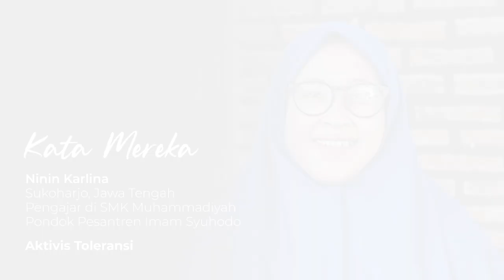Toleransi adalah Berempati Kisah Kreatif Toleransi di Kota Sukoharjo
Penggalan kalimat diatas adalah makna toleransi bagi Ibu Guru Ninin Karlina, yang tertuang dalam Kata Mereka episode kali ini. Lahir dan besar di lingkungan yang homogen tidak serta merta membuat Ninin merasa nyaman. Dia berusaha mencari makna dari perbedaan yang awalnya tidak pernah ia kenali sehingga dapat merasakan apa yang dirasakan orang yang berbeda dengan kita.

Bagaimanakah Ibu Guru Ninin membumikan toleransi di tempat beliau mengajar? Yuk kita saksikan pada video Kata Mereka berikut.

Kasih Sayang dan Toleransi adalah Kunci Agama Islam - KH. Ahmad Dahlan

Lagu
Documentary
Artis
Anuch
HAAWK for a 3rd Party (atas nama Anuch Music); HAAWK Publishing